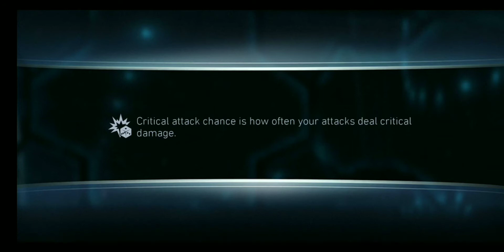LLJ+Raven vs Boss Mr. Freeze Oneshot any Heroic Level | F2P | On Ice Solo Raid | Injustice 2 Mobile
The First video :
- LLJ : DMC Level 6
- Raven : Thermal Gloves Level 4 (9.8k atk)
- EPI : NSG Level 5 (13k atk)

The Second Video :
- LLJ : DMC Level 5
- Raven : NSG Level 5 (13k atk)
- EPI : NSG Level 3 (7k atk)